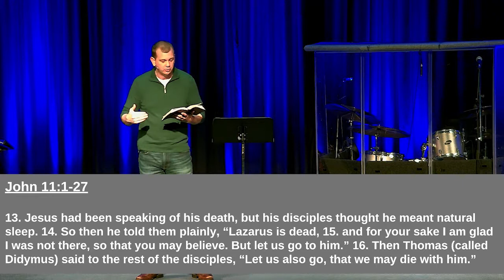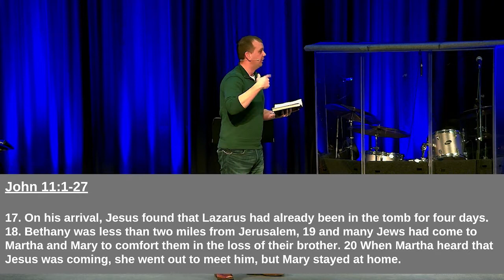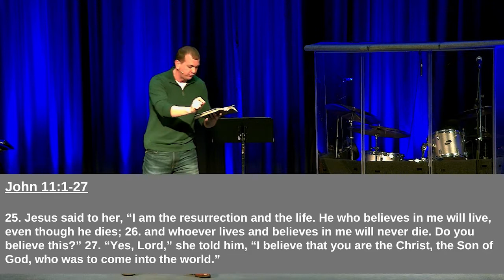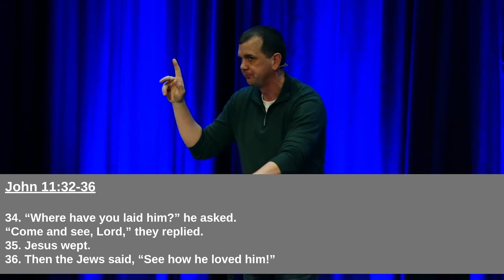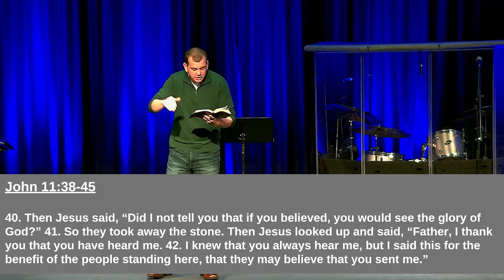Judson Road Christian Church Sermon 3 13 2022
Welcome  to Judson Road Christian Church.  Hear the next message in our series entitled, "Down to Earth" shared by Lead Pastor Brandon Bentch.  Brandon speaks to us about Loss, Sorrow and its effect.